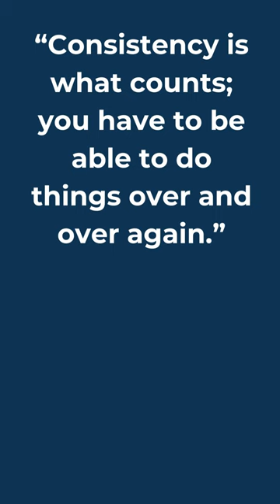Hank Aaron's Top Quotes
In this heartwarming and inspirational video, we journey through the words of Hank Aaron, a baseball legend whose contributions transcend the boundaries of the sport. "Hank Aaron - The Home Run King's Top 10 Quotes" is more than just a collection of sayings; it's a deep dive into the philosophy of one of the greatest athletes of all time.  Hank Aaron, often known simply as "Hammerin' Hank," was not only a phenomenal baseball player but also a man of profound wisdom and integrity. Throughout his career, Aaron faced adversity with grace, breaking records and barriers with equal determination. His quotes reflect a life lived with purpose, resilience, and a relentless pursuit of excellence.

Henry Louis "Hank" Aaron, born on February 5, 1934, in Mobile, Alabama, and passing away on January 22, 2021, was one of baseball's most iconic figures, renowned for his remarkable achievements and the grace with which he confronted racial adversity. Aaron's journey from the segregated South to the pinnacle of America's pastime is a testament to his determination, skill, and integrity.

Aaron started his professional career in the Negro Leagues in 1951, playing briefly for the Indianapolis Clowns. His talent was undeniable, and he quickly made the jump to Major League Baseball (MLB), debuting with the Milwaukee Braves in 1954. Over the next 23 years, Aaron would establish himself as one of the greatest players in the history of the sport, playing for the Milwaukee and Atlanta Braves before ending his career with the Milwaukee Brewers in 1976.

Hank Aaron's accomplishments on the field are staggering. He is best known for breaking Babe Ruth's all-time home run record in 1974, a record he held until 2007, finishing with a career total of 755 home runs. Beyond the home runs, Aaron was a model of consistency and excellence. He hit over .300 in 14 seasons, was named to 25 All-Star Games, won three Gold Glove Awards, and took home the National League MVP award in 1957. Aaron remains the MLB leader in RBIs (2,297), total bases (6,856), and extra-base hits (1,477), showcasing his all-around hitting prowess.

Aaron's chase for the home run record was met with intense racial hatred and threats, yet he handled it with dignity and courage, using his platform to advocate for civil rights and racial equality. Off the field, Aaron was equally impactful, dedicating his post-playing career to philanthropy, focusing on increasing minority access to baseball and advancing educational opportunities.

Hank Aaron was not just a legendary baseball player; he was a cultural icon who navigated the complexities of American race relations with resilience and poise. His legacy is not merely measured in the records he set, but also in the barriers he broke and the lives he inspired. Aaron was inducted into the Baseball Hall of Fame in 1982, a fitting tribute to his monumental contributions to the game and society. His life and career remain a powerful narrative of triumph over adversity, embodying the spirit of determination and excellence.

Voiceover enabled by AI.